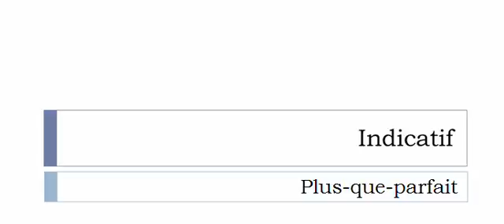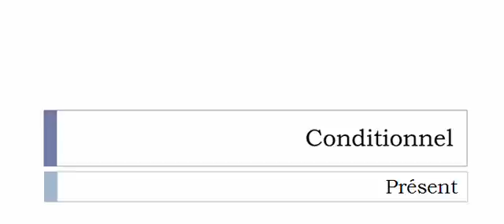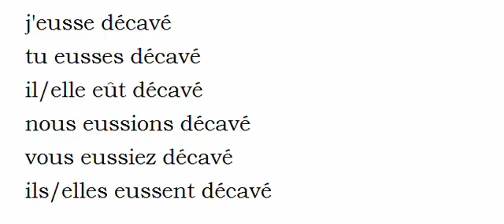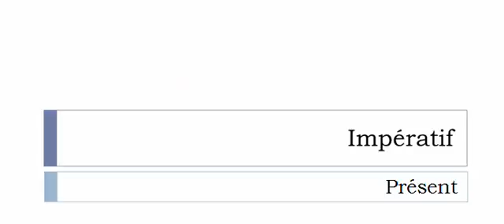La conjugaison du verbe Décaver